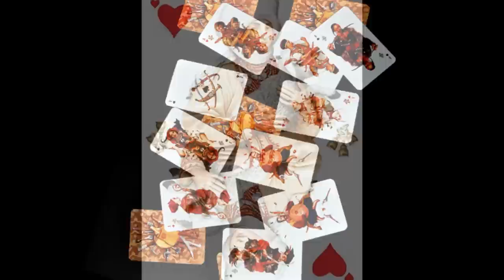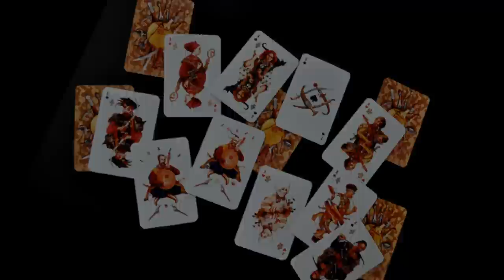Vladislav Erko ~ Illustrator (Ukraine)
Vladislav Erko is a famous artist-illustrator, he's from Kiev, Ukraine.